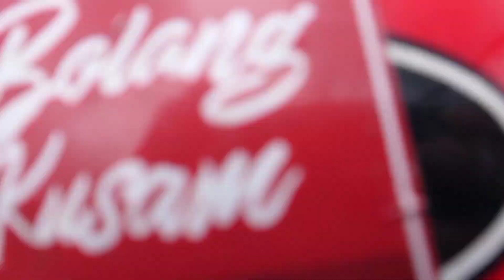Poros camba maros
keindahan poros camba jalan layang
kabupaten maros.

bantu saya biar lebih berkembang